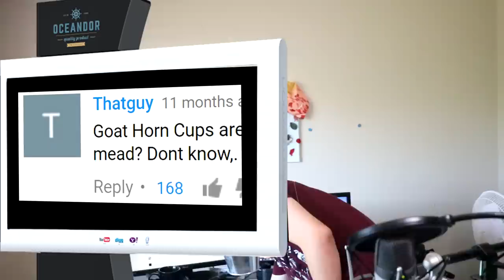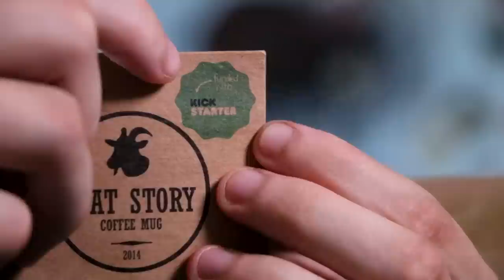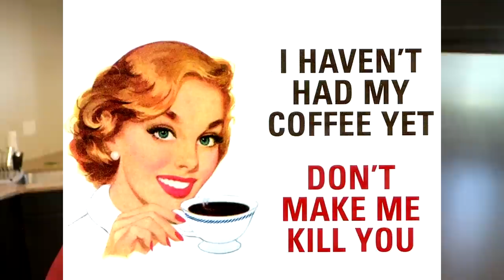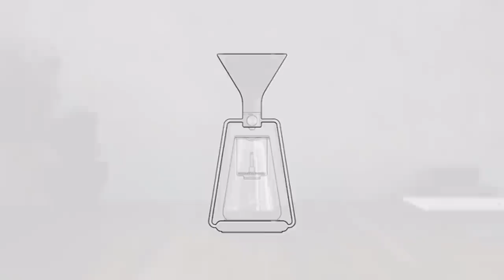GOAT MUG - Where are they NOW?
Ya'll remember this bit of junk? Yeah, I know you do. You sent them to me. I appreciate that. We are examine the INS and the OUTS of these puppies. If you read this, type 'get me my coffee, woman!' in the comments. Yeah. You feel me?